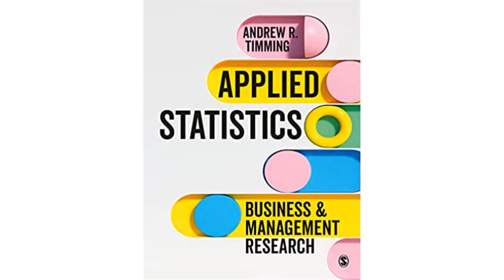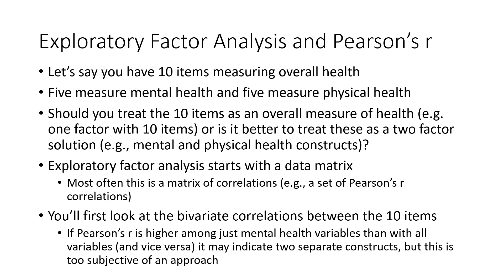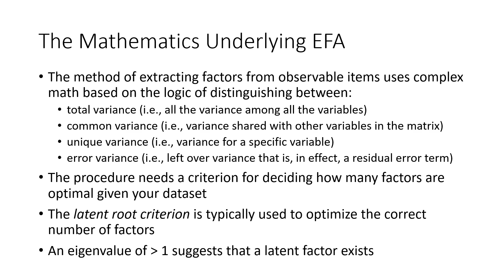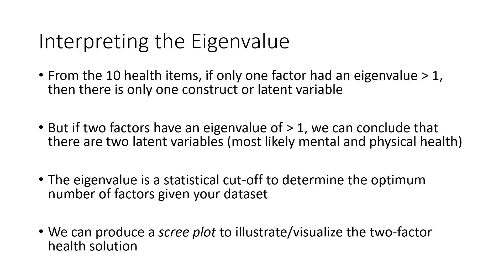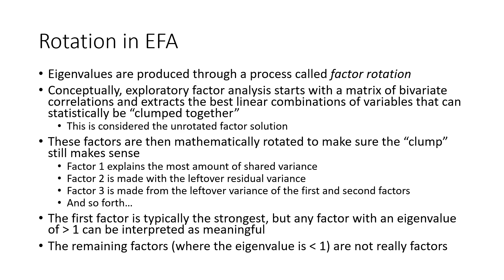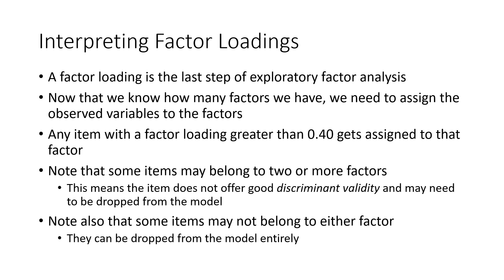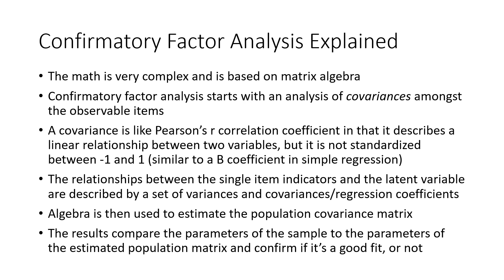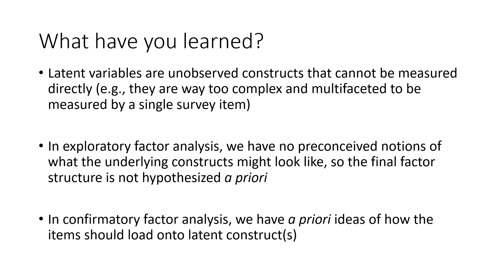Exploratory and Confirmatory Factor Analyses (Chapter 11 Lecture 2)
Hi there, and welcome! This lecture series corresponds to my textbook, Applied Statistics: Business and Management Research. You can purchase the textbook at:

Here is a full list of the lectures, all of which are free and open access on YouTube:

Standard Errors, Confidence Intervals, Type I and Type II Error, and Data Normalization (Chapter 4 Lecture 3)

I hope you enjoy this lecture series!

Professor Andrew R. Timming